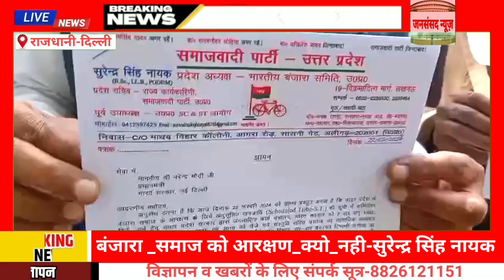बंजारा _समाज को आरक्षण_क्यो_नही-सुरेन्द्र सिंह नायक-प्रदेश अध्यक्ष-भारतीय बंजारा समिति@pmoindia